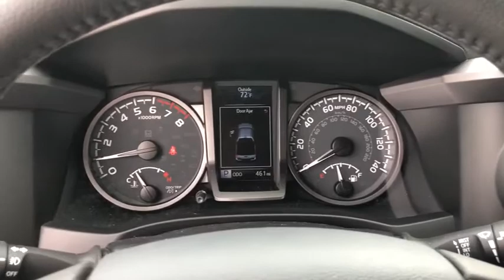2020 Toyota Tacoma_4WD Hattiesburg, Lumberton, Sumrall, Ellisville, Wiggins, MS 38309A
Used 2020 Toyota Tacoma_4WD available in Hattiesburg, Mississippi at Toyota of Hattiesburg. Servicing the Lumberton, Sumrall, Ellisville, Wiggins, MS area.
2020 Toyota Tacoma_4WD TRD Sport - Stock#: 38309A - VIN#: 3TMCZ5AN9LM335107